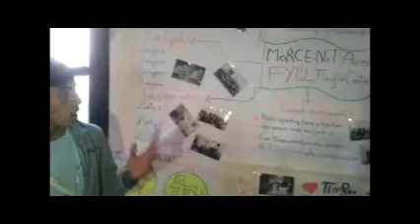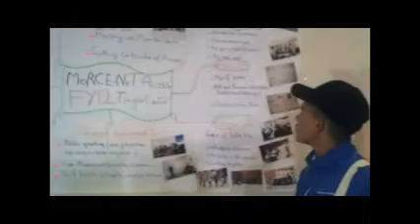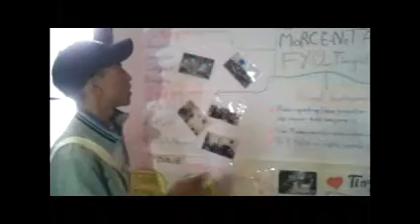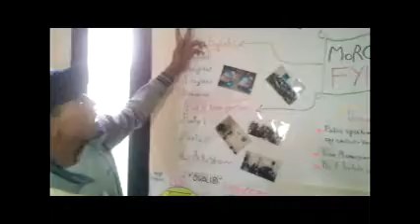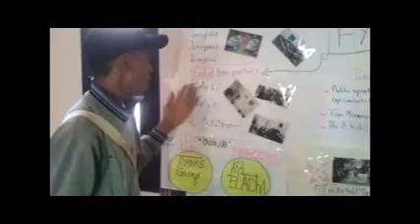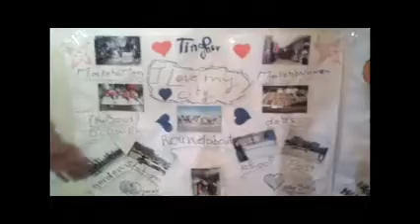MoRCE-Net Access Tinghir FY12 Poster in N-ACTS-2014-Marrakech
Oualid Alamghouze and Khalid Sabiry presenting Access Tinghir poster in the national ACTS show in Marrakech